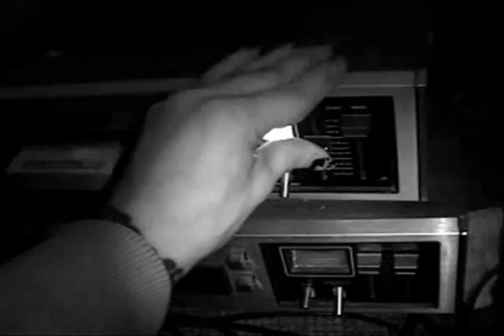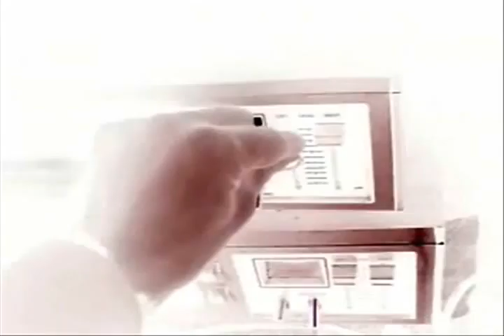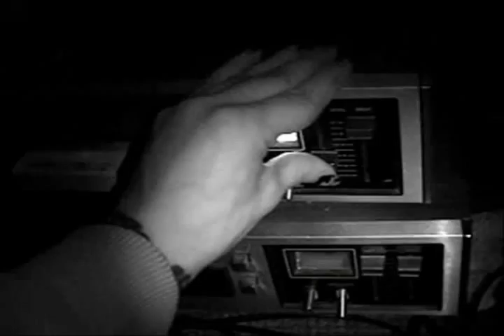☠☠☠ Best & worst of Gerald R. Stokes Part 3 ☠☠☠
Visual glitchnoise intercourse